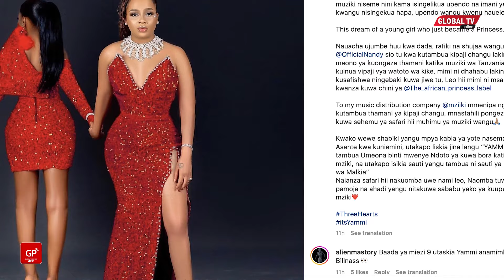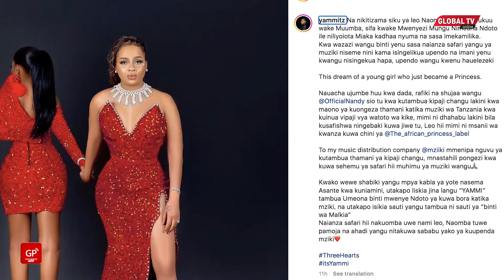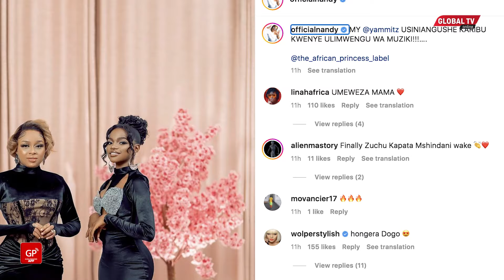MSANII wa NANDY ATUMA UJUMBE MZITO, AFUNGUKA KUKAMILISHA NDOTO YAKE - "MIMI ni DHAHABU"..